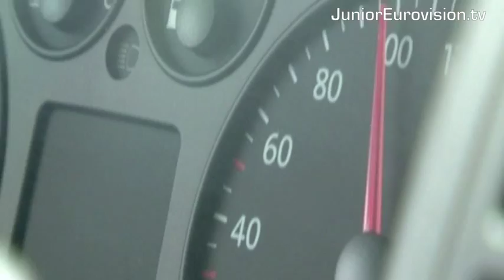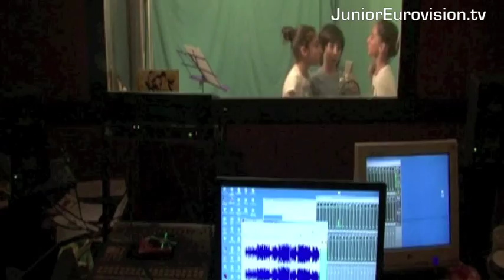Kids of Eurovision (Part 3/4)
What has happened with all the winners of the Junior Eurovision Song Contest? Find out in this video! See what Dino Jelusić, María Isabel, Ksenia Sitnik, The Tolmachevy Twins, Alexey Zhigalkovich, Bzikebi and Ralf Mackenbach are doing.